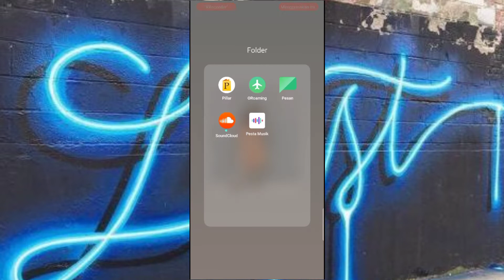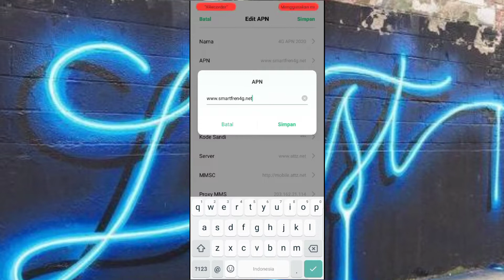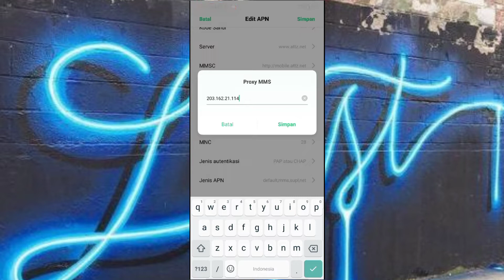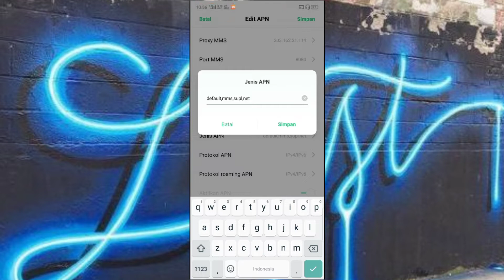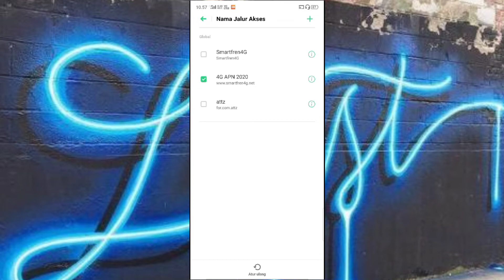apn smartfren unlimited anti fup terbaru di semua daerah 2020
apn smartfren unlimited anti fup terbaru di semua daerah 2020 | di jamin KENCANG BOSS
apn ter baik 2020
akan di updet bila kekencangan jaringan menurun
nyentuh 43ms
tonton sampai habis yah biar ngrti
mohon maaf jika ada salah kata stay humbel stay safe

edit:kinemaster
devic:OPPO F7
game:GARENA FREE FIRE